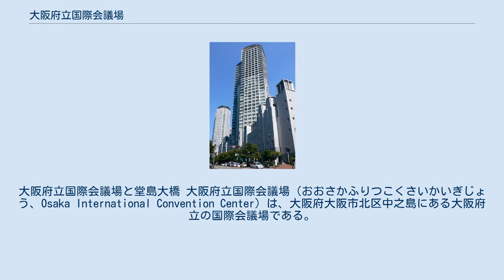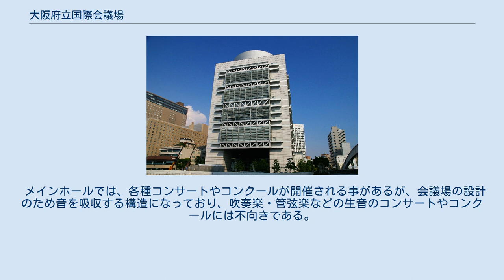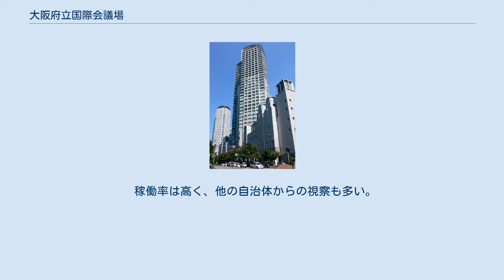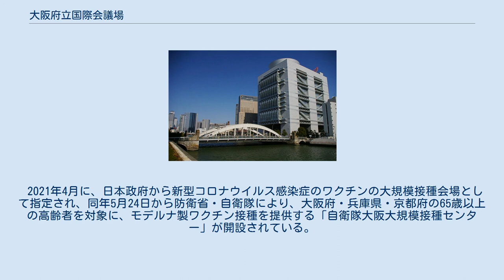大阪府立国際会議場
大阪府立国際会議場と堂島大橋 大阪府立国際会議場（おおさかふりつこくさいかいぎじょう、Osaka International Convention Center）は、大阪府大阪市北区中之島にある大阪府立の国際会議場である。
愛称はグランキューブ大阪。
大阪国際会議場は通称。
府と大阪財界が出資して設立した株式会社大阪国際会議場が指定管理者となっている。
 地上13階、地下3階の鉄骨造、建物の高さは104.51mである。
設計は黒川紀章による。
メインホールは最大2,754人の収容が可能でその他会議室やイベントホールが設けられている。
なお、隣のリーガロイヤルホテルとは1階の連絡通路で繋がっており、機能補完が可能である。
 2000年に日本で開催されるG8サミット（主要国首脳会議）誘致のため大阪国際貿易センターの跡地に大阪府が建設し、2000年4月に開業した。
結果的にサミットは沖縄県他（九州・沖縄サミット）で開催される事になったが、2001年に世界観光機関（WTO）総会、2002年の世界水フォーラム、2004年の国際ロータリー大会、2008年6月のサミット財務相会議などの国際会議の会場となった。
他にもコンサート、展示会などが開かれている。
 メインホールでは、各種コンサートやコンクールが開催される事があるが、会議場の設計のため音を吸収する構造になっており、吹奏楽・管弦楽などの生音のコンサートやコンクールには不向きである。
全日本吹奏楽コンクール大学・職場・一般の部が2度開催されたおりには論議を呼んだ。
全国高等学校野球選手権大会の組み合わせ抽選会（第91回、第93回）の会場としても使われた（それまで使用していたフェスティバルホールが改修に入っていたため。ただし第92回は兵庫県立芸術文化センターで開催）。
 関西広域連合の本部所在地でもある。
 稼働率は高く、他の自治体からの視察も多い。
 2021年4月に、日本政府から新型コロナウイルス感染症のワクチンの大規模接種会場として指定され、同年5月24日から防衛省・自衛隊により、大阪府・兵庫県・京都府の65歳以上の高齢者を対象に、モデルナ製ワクチン接種を提供する「自衛隊大阪大規模接種センター」が開設されている。